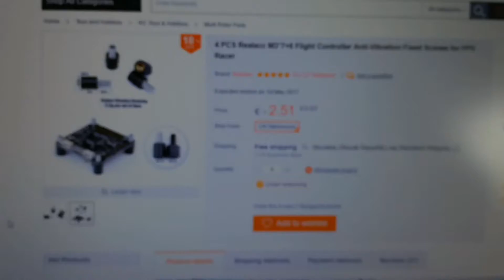Realacc M3*6+7 Flight controller anti vibration mounts from Banggood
Simple demonstration of how the soft mounting screws/mounts from Realacc work.

If you look closely, you can see a slight movement of the FC against the PDB.

Link to mounts:

Link to ESC covers:

Link to Eachine Wizard X220:

Link to RunCam Swift 2:

If you like to help me with my hobby or just want to buy me a beer, please use this